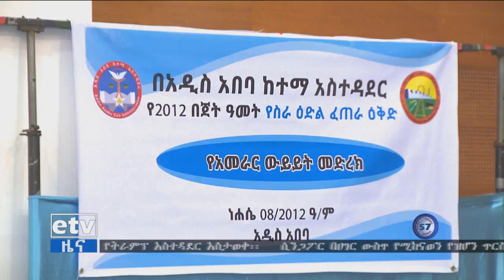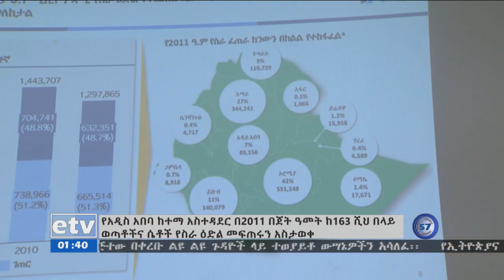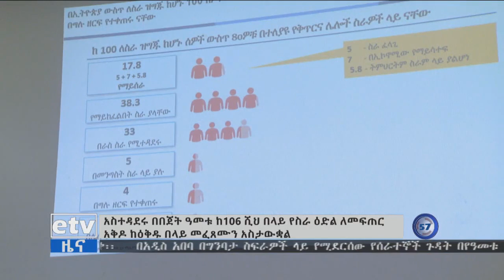etv የአዲስ አበባ ከተማ አስተዳደር በ2011 በጀት ዓመት ከ163 ሺህ በላይ ወጣቶችና ሴቶች የስራ ዕድል መፍጠሩን አስታወቀ፡፡